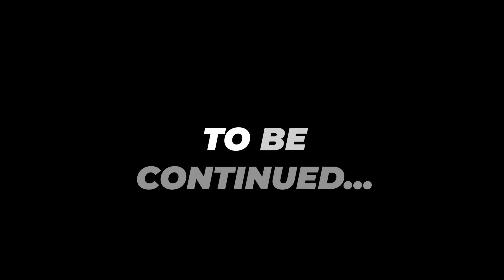Hogwarts Legacy - Part 31 - THE SNIDGETS ARE SUPER CUTE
🛍  BUY HOGWARTS LEGACY USING THE LINKS BELOW  🛍